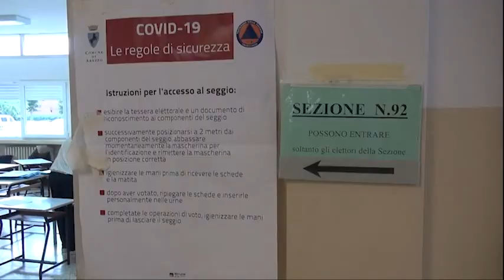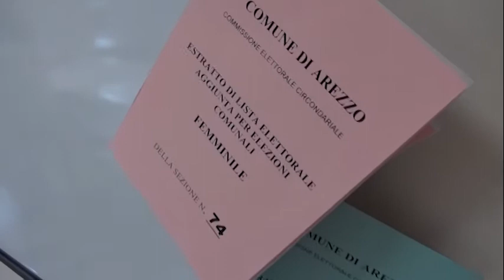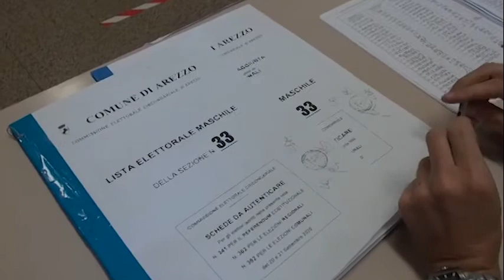Amministrative 2020, Ghinelli: “soddisfatto, 5mila voti in più rispetto al 2015"